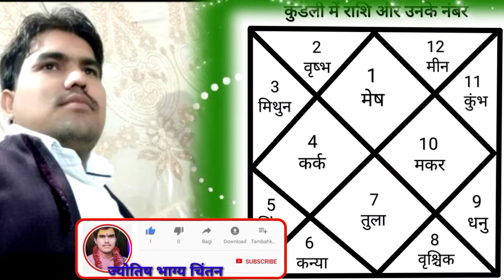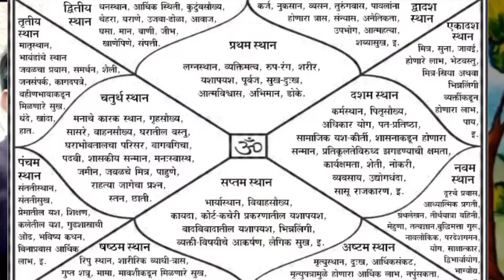12 राशि घातक तिथि ,वार ,नक्षत्र, योग, शुभ कार्य में अशुभ फल देते हैं।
मित्रों अपनी राशि अनुसार हम जानेंगे हमें शुभ मुहूर्त के लिए या कोई शुभ कार्य करते हैं ।

तो हमें शुभ फल प्राप्त होना चाहिए इसके लिए मित्रों हमें अपनी राशि अनुसार जागना होगा कहीं हमारी राशि के अनुसार दिन वार ,नक्षत्र ,योग ,करण ,तो नहीं है जो कि हमें सफलता की ओर जाने से रोकते हैं और हम असफल होते जाते हैं ।

इसलिए मित्रों आप सबको ध्यान रखना होगा कि जब हम कोई शुभ कार्य प्रारंभ करें

जैसे यज्ञ हवन पूजा पाठ बिजनेस नौकरी इंटरव्यू या कोई शुभ कार्य प्रारंभ करने जा रहे हैं तो हमें अपनी राशि अनुसार , तिथि, वार ,नक्षत्र , योग , करण इन सब को ध्यान रखते हुए हमें कार्य करना चाहिए जो कि हमारे लिए घातक ना हो और हम सफलता की सीढ़ियों को छू सके ।

इसलिए मित्रों आप सब जब अपना कार्य प्रारंभ करें तो पंचांग या कैलेंडर में देख लें ताकि आपको कभी भी असफलता की सीडी ना छूना पड़े सदैव आप सफलता की सीढ़ी की ओर बढ़ते जाएं और सफलता को प्राप्त करें ।

सभी मित्रों से निवेदन है कि तीन बार जय बजरंगबली का उच्चारण जरूर करें l